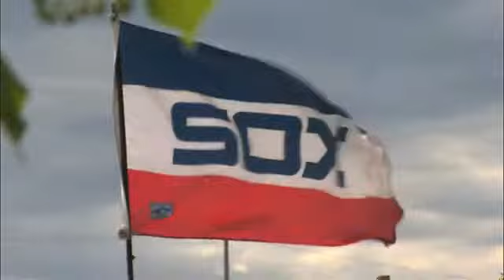2010/06/05 Recap: CLE 3, CWS 1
6/5/10: Talbot tops White Sox for third straight time